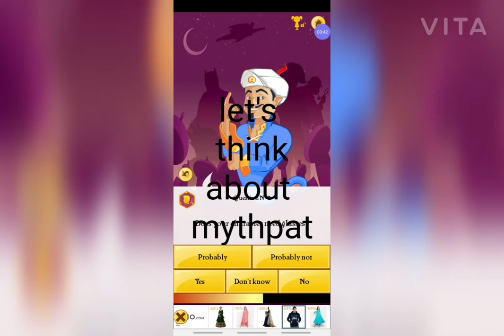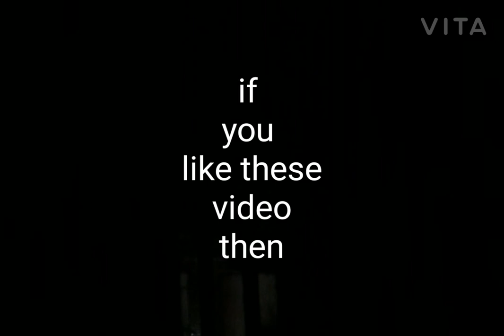playing akinator in phone🤔